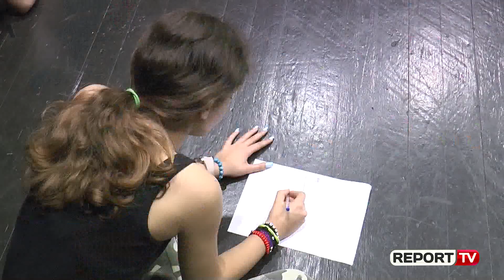Report TV -Kampi veror në Teatrin Metropol, regjisorja: Tema që do të trajtojmë është konflikti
Kampi i katërt veror për teatrin krijues ka çelur sot siparin në ambientet e Teatrit Metropol. Regjisoren Sonila Kapetani e gjejmë teksa u shpjegon fëmijëve pjesëmarrës, qëllimin e këtij kampi që është, zhvillimi i njohurive të tyre mbi temën e konfliktit. Fillimisht ajo u tregon fëmijëve për pjesën që do të lexojnë edhe u kërkon atyre që të mbajnë shënime për fjalë të ndryshme, që do të hasin gjatë punës. Për “ReportTV” regjisorja flet për edicionin e katërt të kampit veror.

 “Ky është kampi i katërt veror i fëmijëve në teatrin Metropol. Grupmosha e fëmijëve është nga klasa e dytë në klasën e tetë. Ne kemi një propozim të shkrimtares, Valbona Nathanaili, për  pjesën për fëmijë “Portokalli fluturues rrëfen historitë e tij”. Tema bazë në këto dy javë do të jetë konflikti, nga ai gjinor, deri tek konfliktet e mëdha administrative”, shprehet regjisorja Sonila Kapetani.

Objektivi i kampit teatror është që të eksplorohen çështje të ndryshme. Gjatë viteve të mëparshme fëmijët kanë eksploruar mbi arkeologjinë, historinë, etnografinë edhe këtë është menduar që të eksplorojnë mbi konfliktin.

“Përzgjedhja e fëmijëve ka të bëjë me dy shkollat që ne kemi krijuar bashkëpunim. Nuk i kemi mundësi që të shtrihemi në shkolla të tjera, për momentin kjo është fuqia që ky teatër ka. Në vitin në vijim do të kemi një bashkëpunim tjetër. Rezultati konkret i këtij kampi është që fëmijët kanë dëshirë për t’u kthyer përsëri, sepse metoda punës me ta nuk është e detyrueshme”, thotë regjisorja.

Kampi veror do të vazhdojë gjatë këtyre javëve në Teatrin e Metropolit.